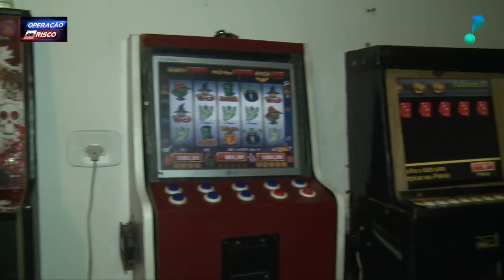Dono de bar pede “desculpas” e se entrega para polícia por produtos ilícitos: “São caça-níqueis”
No Operação de Risco: os policiais fazem uma ronda noturna. Curiosos acerca do funcionamento de um bar, altas horas da madrugada. Os policiais vão em busca de respostas.